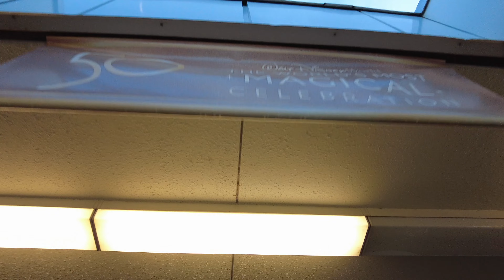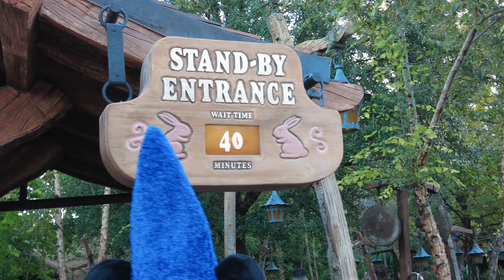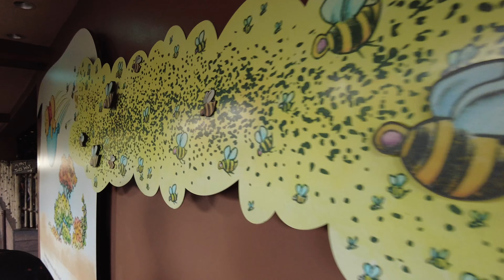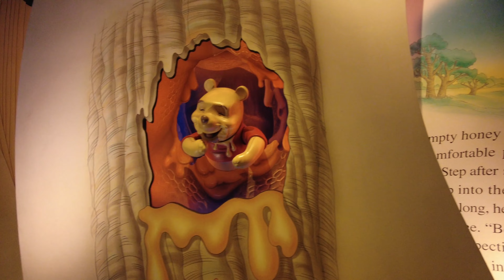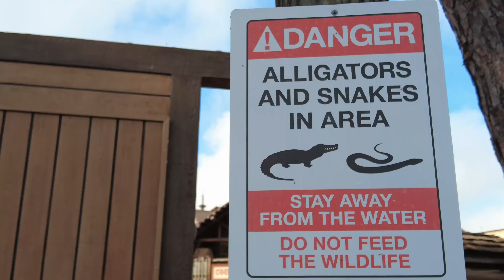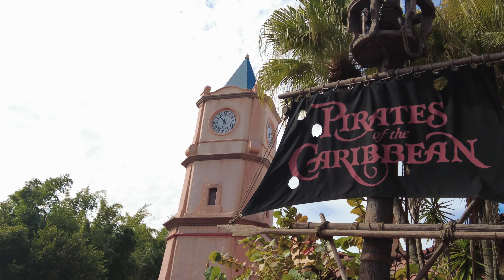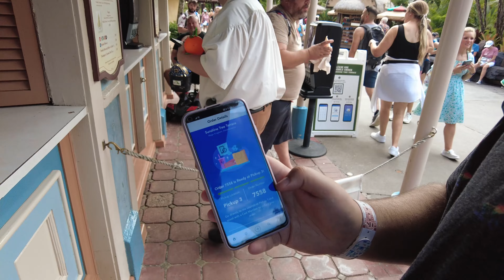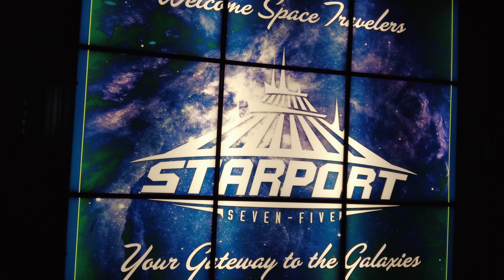Kihívás teljesítve ✅ 3 mountain challenge 🥇 | Orlando Vlog - 7. nap I.rész | Magic Kingdom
Unalmas napok soha nincsenek Walt Disney Worldben, de mi még ezt is megspékeltük és belevágtunk egy kihívásba a 3 mountain challenge-be. A Magic Kingdomben 3 ride is van aminek neve tartalmazza a "mountain"-t: Big Thunder Mountain, Splash Mountain és Space Mountain. Ebből egyen eddig még sosem ültünk. Tudod melyik az? A videóból kiderül! 😁

Nagyon köszönjük, hogy velünk vagy!

Orlando ajándékcsomag nyereményjátékra jelentkezés:
 @Hátizsákkal a Föld körül
2. Töltsd ki a linken található kérdőívet:
3. Biztasd barátaid és ismerőseid, hogy ők is vegyenek részt 😉